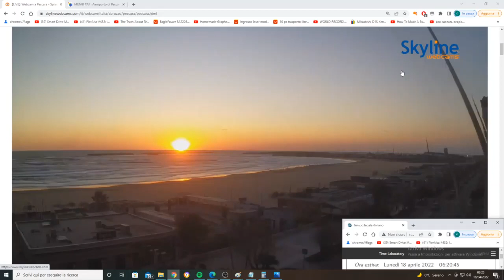Levata geometrica del Sole a Pescara il 18 aprile 2022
start 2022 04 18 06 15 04
6:17:33 con ritardo della webcam solo stimato, superiore al minuto.
prove fatte alle 9:30 ritardi: 17s,  54 s, 43 s e 53 s alle 23:05 li 18 aprile stesso
20 aprile h 5:50-6:27 ritardo con frame 1:14.1
Rifrazione superiore a 30'
coordinata azimut 0.802469: unico dato certo
condizioni meteo perfette